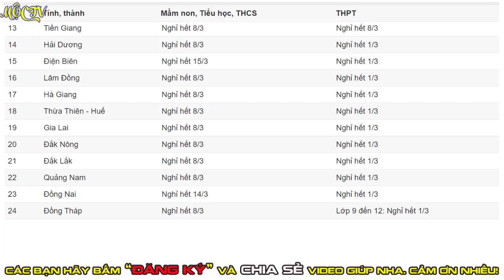Danh sách cập nhật Lịch nghỉ học 29 tỉnh thành(MỘC TV)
Xem thêm: Đến chiều 28/2, 29 tỉnh thông báo cho học sinh THPT đến trường từ đầu tháng 3, các cấp mầm non, tiểu học và THCS tiếp tục nghỉ. Trước đó, Bộ GD&ĐT có đề xuất về việc này.
Trao đổi với PV chiều 28/2, ông Phạm Đăng Khoa, Giám đốc Sở GD&ĐT Đắk Lắk, cho biết trong cuộc họp sáng nay, UBND tỉnh thống nhất cho học sinh THPT, giáo dục thường xuyên trên địa bàn đến trường từ ngày 2/3. Học sinh các cấp khác tiếp tục nghỉ thêm một tuần theo kiến nghị của Bộ GD&ĐT.

Theo ông Huỳnh Thanh Hùng, Phó giám đốc Sở GD&ĐT Đồng Tháp, UBND tỉnh quyết định cho học sinh lớp 9, 10, 11, 12 (kế cả học viên hệ giáo dục thường xuyên) đi học trở lại từ ngày 2/3. Học sinh các lớp khác tiếp tục nghỉ đến hết ngày 9/3.

Ông Thái Văn Thành - Giám đốc Sở GD&ĐT tỉnh Nghệ An - thông tin sở chỉ đạo các trường vệ sinh trường, các phương tiện, thiết bị, luôn thường trực đảm bảo vệ sinh, phun thuốc tẩy trùng. Trước khi học sinh đi học lại, các trường phun tiếp một lần nữa.

Với cấp THPT, các trường cần phun sẽ tiến hành vào ngày 29/2. Cấp mầm non, tiểu học phun trước hai ngày học sinh trở lại trường để đảm bảo vệ sinh an toàn, không còn mùi thuốc.

Sở cũng yêu cầu các trường trên địa bàn lắp đặt vòi nước theo hướng dẫn của Bộ GD&ĐT và Bộ Y tế. Các trường mầm non đã đảm bảo quy định này từ trước. Trường tiểu học, THCS, THPT sẽ lắp đặt thêm, tối thiểu đáp ứng 30 em/vòi nước, một số trường là 15-20 em/vòi nước.
Mộc TV với chuyên mục đi đâu cũng đẹp, chúng tôi sẽ mang đến những Video khám phá vẻ đẹp và nét đặc sắc về ẩm thực ở mọi miền trên đất nước Việt Nam. Các bạn nhớ nhấn "ĐĂNG KÝ" và chia sẻ video ủng hộ chúng tôi nha.